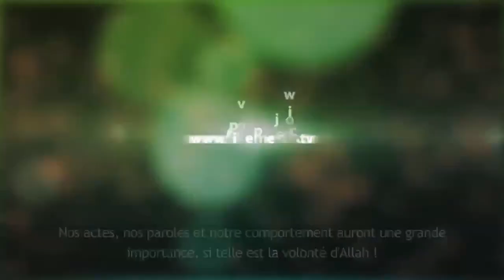De l'athéisme à l'Islam - Baba Ali [ son histoire ]